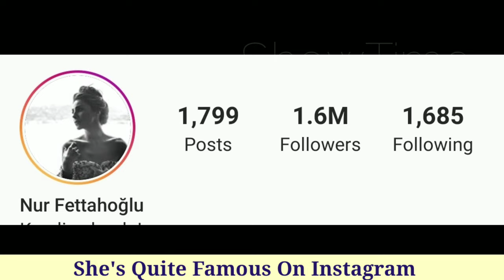Nur fettahoglu Lifestyle 2020,Age,Husband, Daughter, Hobbies, Birth Place, Net Worth & Facts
Asiye Nur Fettahoğlu (Turkish pronunciation: [nuɾ ˈfettahoːɫu]) (born November 12, 1980) is a Turkish-German actress.
YearTitleRoleNotes2007Gönül SalıncağıAylin ArısoyTV series2007Benden Baba OlmazTülay CenkTV series2008–2010Aşk-ı MemnuPeyker YüreoğluTV series2011Valley of the Wolves: PalestineSimone LeviFilm2011Gişe MemuruKadınFilm2011–2014Muhteşem YüzyılMahidevran SultanTV series2014–2015Hayat YolundaŞafak GünayTV series2015–2016FilintaSüreyyaTV series2017FiBillurWeb series2017Payitaht: AbdülhamidEfsun HanımTV series2018BozkırDilara EroğluWeb series2019Kardeş ÇocuklarıUmay KarayTV series2019–Babil
Fettahoğlu was born in 1980 to Fatma and Sinan Fettahoğlu as one of their five children, in Duisburg, Germany. Her family is from Rize, Turkey.Her family members were Cretan of Albanian origin by father and Kosovo Albanian by mother, who migrated to Rize. Her education was at Beşiktaş Lisesi and then she went to Haliç University and graduated with a degree in Fashion Design. She worked for a while as a television anchor for financial news for the Sky Türk channel.